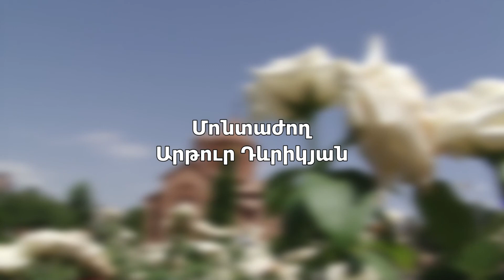Ի խորոց սրտի խօսք ընդ Աստուծոյ 26․07․2014